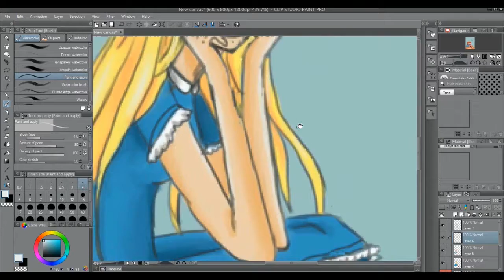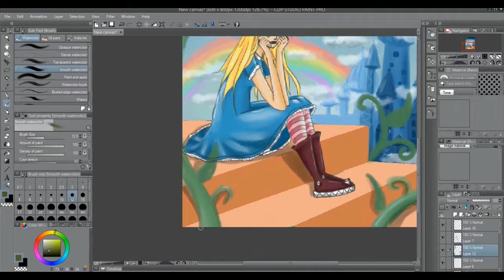just friends | star vs the evil forces | Speedapaint | Antilady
Hey,
in todays speedapaint i draw star butterfly to the song just friends